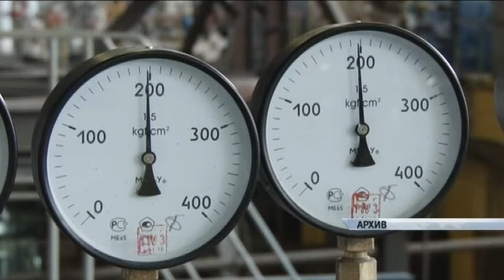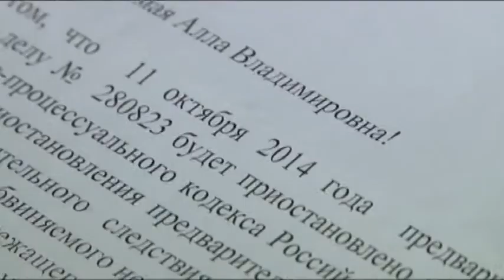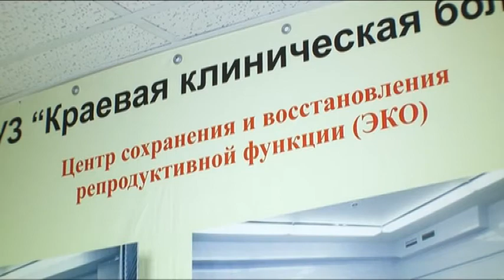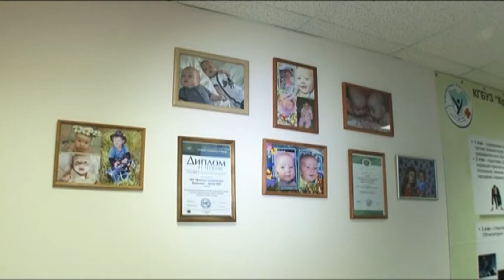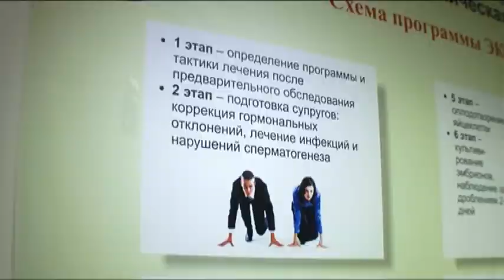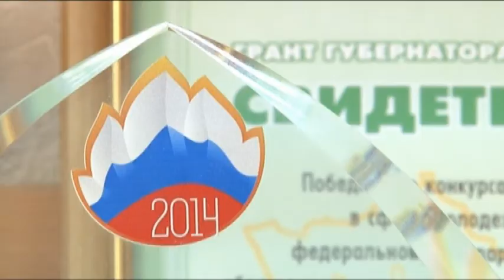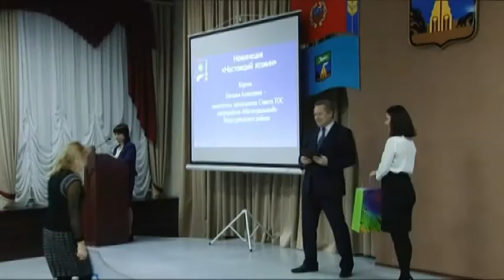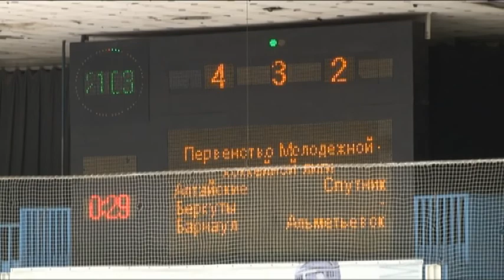Информационный канал Город 11.12.14 (16+)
Материалы выпуска:
Квоты на процедуру ЭКО со следующего года увеличат вдвое. Сколько семейных пар получат возможность стать родителями — в актуальном интервью.
Раньше этот танец исполняли исключительно мужчины. Наш корреспондент в международный день танго попытался освоить несколько несложных движений.
Молодёжка и ее характер. Репортаж с хоккейного матча «Алтайские беркуты» — «Спутник».